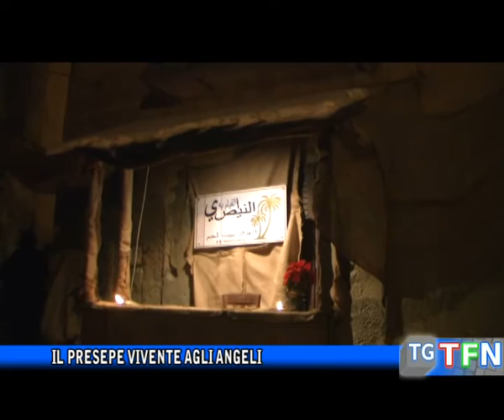Il presepe vivente agli Angeli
Si è conclusa l’ottava edizione del presepe vivente del quartiere Angeli, grande soddisfazione degli organizzatori